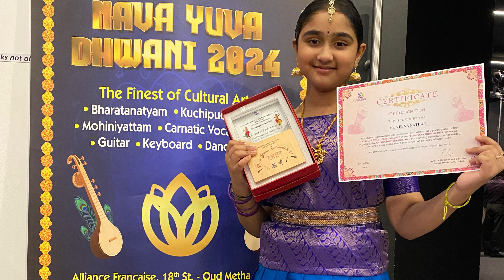Nava Yuga Dhwani 2024 (Short)